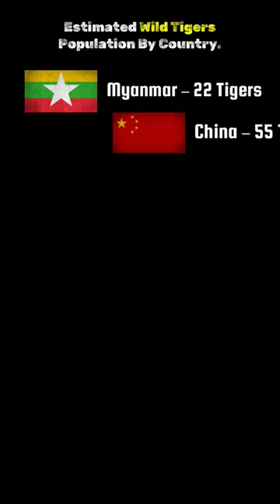Estimated Wild Tigers Population By Country | Source: World Atlas & BBC